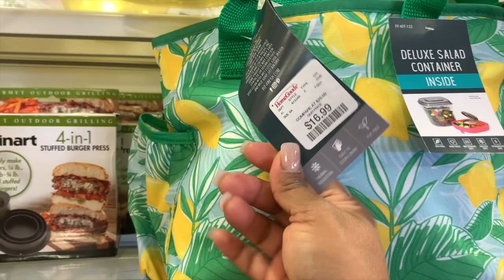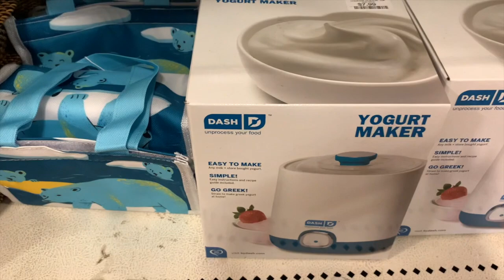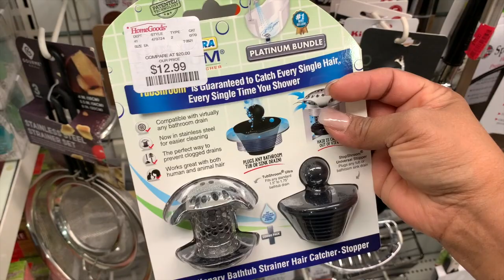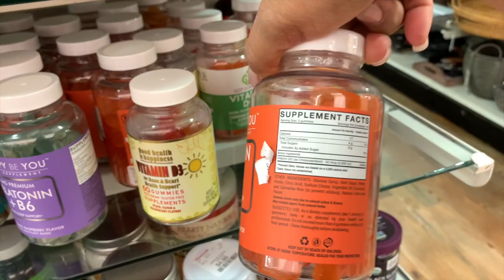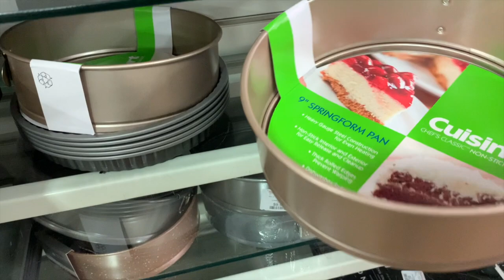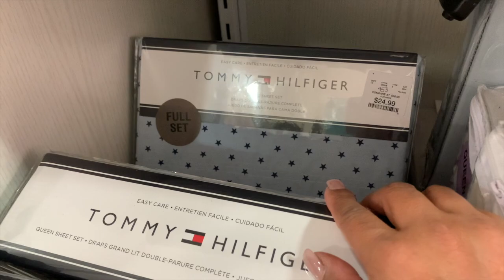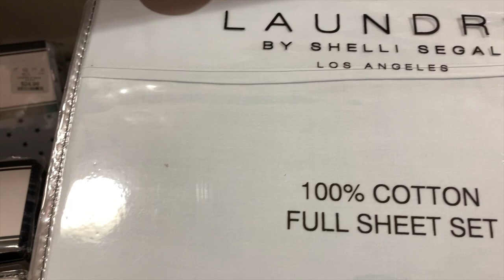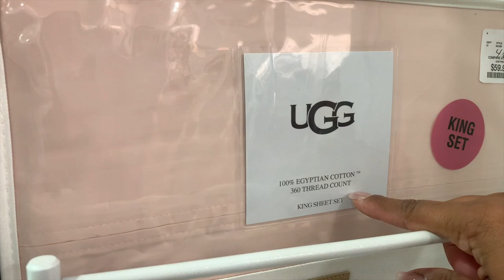Visitando El Departamento De Casa En T.J.MAXX 😱 Me Encanto!